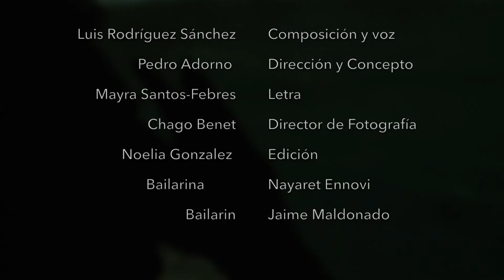Hombre si suelo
Hombre sin suelo
Concierto compuesto para En clave de Poesía sobre la figura de Francisco Matos Paoli

 Luis Rodríguez Sánchez Composición y voz
 Pedro Adorno  Dirección y Concepto
        Mayra Santos-Febres Letra
 Chago Benet Director de Fotografía
 Noelia Gonzalez  Edición
        Bailarin    Nayaret Ennovi
 Bailarin Jaime Maldonado